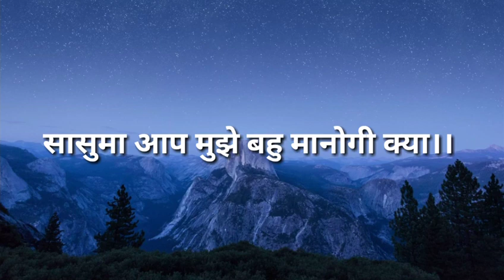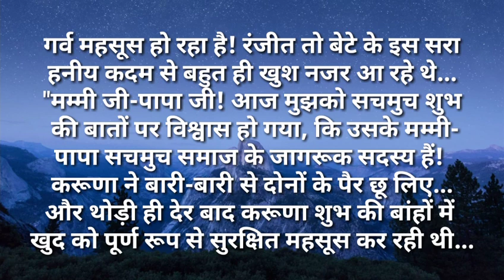suvichar/सासुमा आप मुझे बहु मानोगी क्या सुविसार Hindi kahaniya Moral Hindi Stories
सासुमा आप मुझे बहु मानोगी क्या